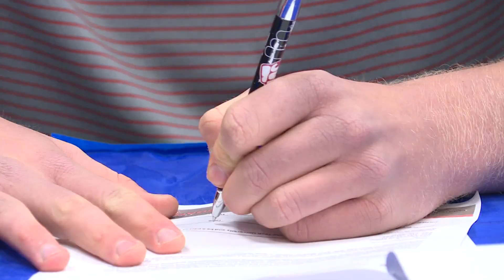Colin Diehm's road to recovery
Colin Diehm road to recovery